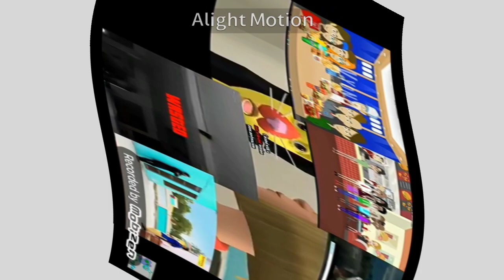klasky csupo center effect wave^1